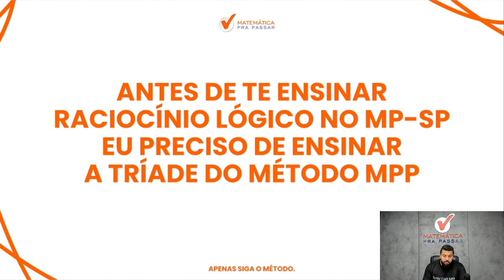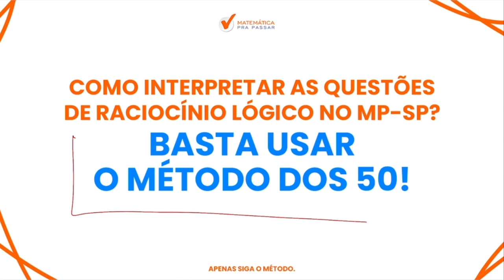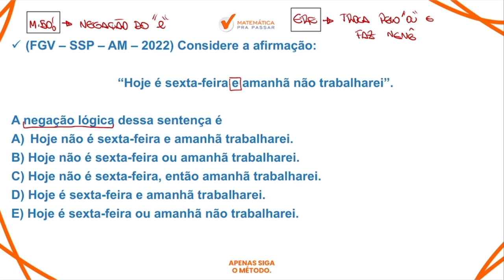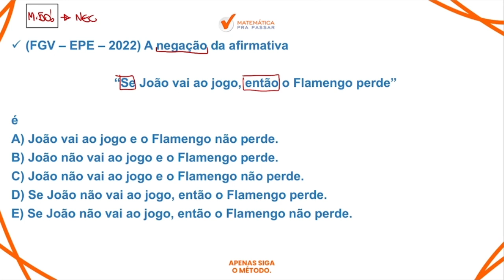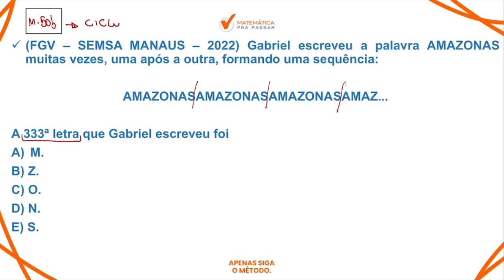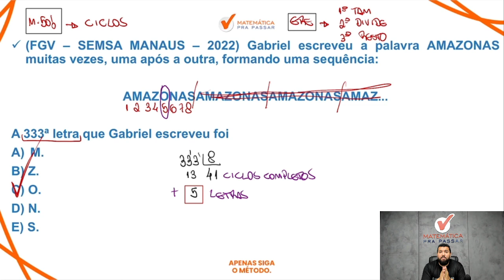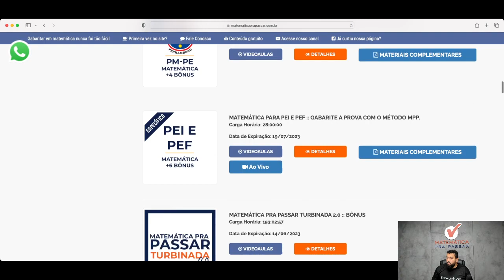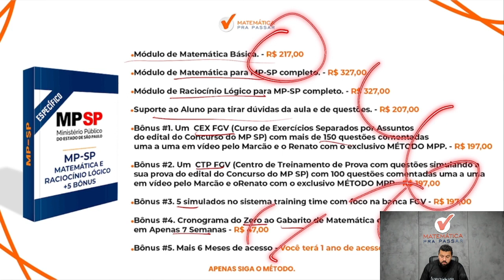Raciocínio Lógico para MP SP em menos de 30 minutos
Se você está buscando Como Aprender Raciocínio Lógico para o MP-SP, então fique tranquilo que a sua busca terminou.

Nesse vídeo nosso professor, Renato Oliveira, mostra todos os caminhos para você aprender de uma vez por todas e nunca mais deixar de fazer uma prova por conta do Raciocínio Lógico.

Você terá acesso a uma metodologia objetiva e simples que será capaz de te fazer aprender Raciocínio Lógico de uma vez por todas.

Então chegou a hora de dar o play no vídeo e descobrir Raciocínio Lógico para MP SP em menos de 30 minutos com o Método MPP.